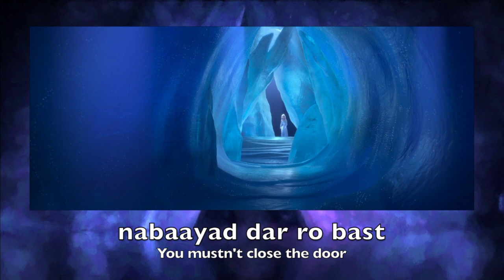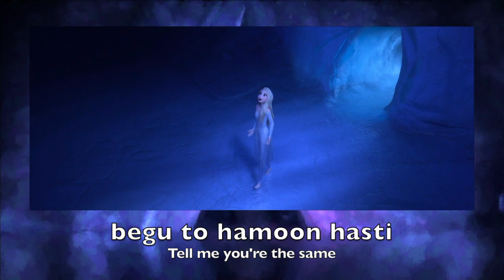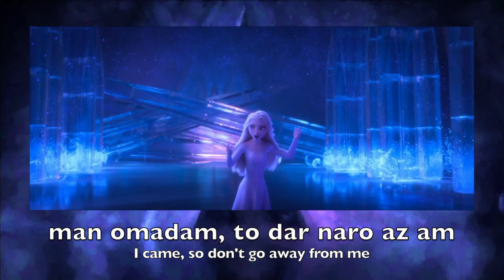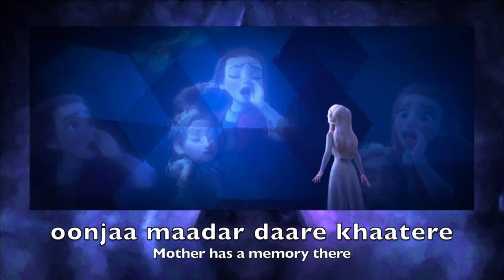Frozen 2 "Show Yourself" - Persian (Alpha Media Group) w. English subs + trans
***Updated translation (thank you to those who pointed it out): nazer beraam means "don't leave me".

Translated with the help of Mah Tab, although any errors are entirely my own.

Singer: Parisa Delfani

If you enjoy my channel, please consider "buying me a coffee"